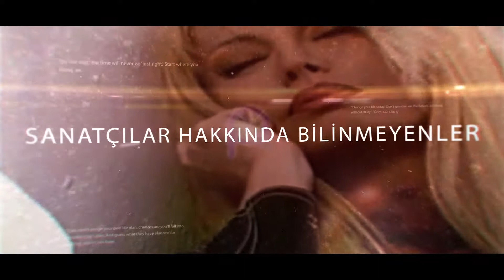PIRILTI NOSTALJİ BAŞLIYOR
Yıllar öncesine gidip magazin dünyasında gezinti yapmaya hazır mısınız.
PIRILTI TV ekibi 90'lı yılları arşivlerden çıkartıp yorumları ile beraber sizlere sunmaya hazır.Birbirinden ünlü sanatçılar aramızdan ayrılanlar unutamadığınız kareler hepsini sizler için sunuyoruz.
Ah mazi ah diyeceğiniz anlar yakında PIRILTI TV'de.